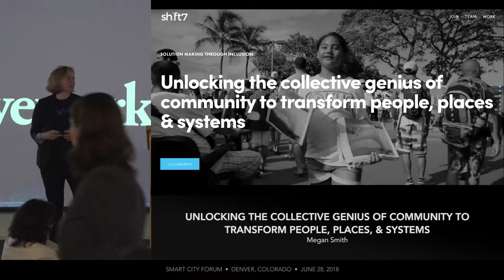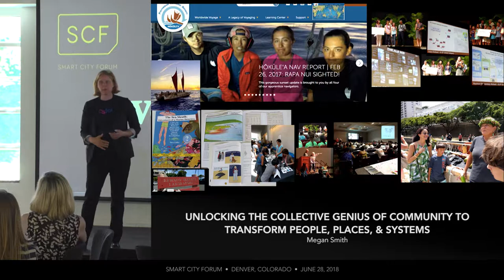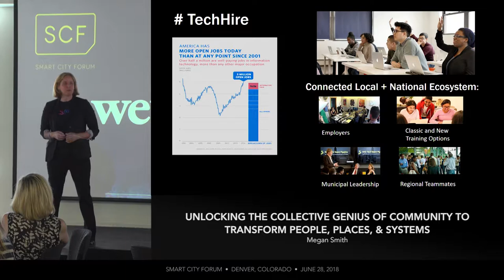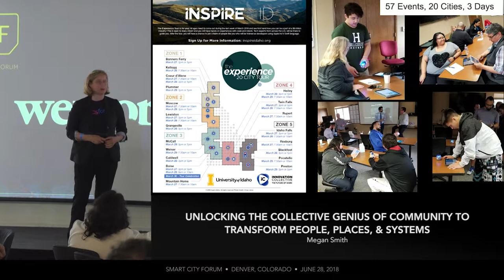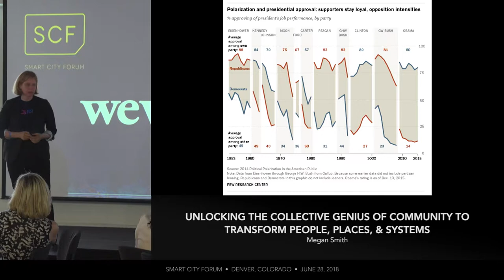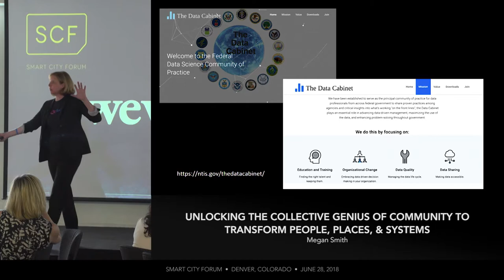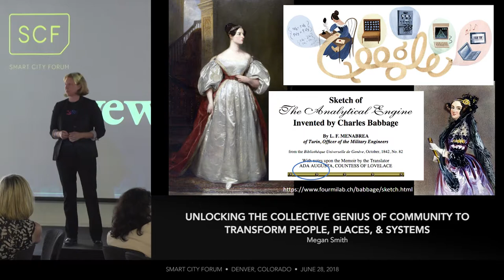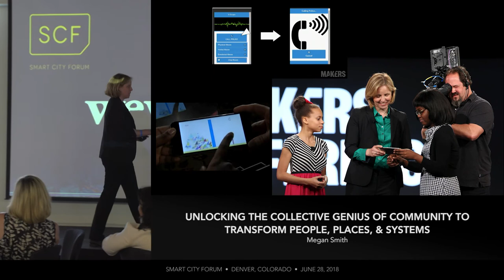Megan Smith: Unlocking the Collective Genius of Community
Megan Smith, CEO of shift7 and former United States Chief Technology Officer, talks about the power of unlocking talent to solve all of the world’s challenges. Empowering people and communities to follow their passions will accelerate our entire society in building solutions.